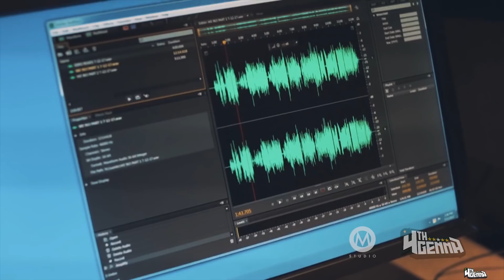Aidonia Vlog : Vibing in studio/ Xodos Carnival W/Bunji Garlin /Birthday Bash in CT EP 3